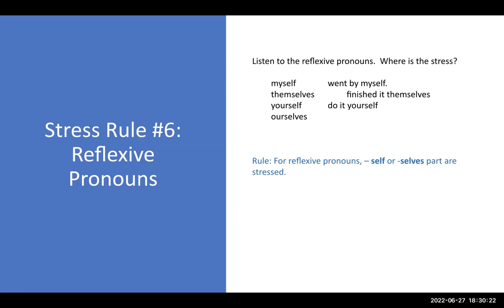week 4 lecture 9